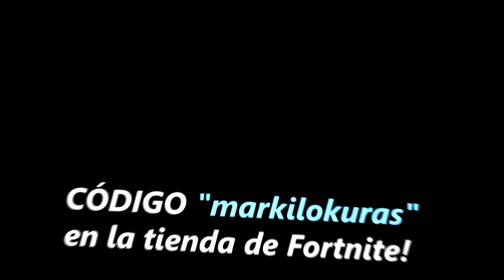TFUE, HE DESCUBIERTO TU NUEVO SECRETO...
DESCUBRO EN ESTE VIDEO DE FORTNITE BATTLE ROYALE EL NUEVO SECRETO DE TFUE PARA GANAR TODAS LAS PARTIDAS...

Siempre en vivo por estas horas:
17:00 España
10:00 Mexico, Perú y Ecuador
11:00 Venezuela
12:00 Chile, Argentina y Uruguay

¡Sígueme!

τσdσs lσs Dεяεcнσs яεsεяvαdσs.